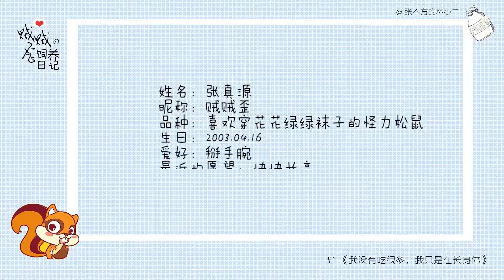【飯制】【張真源】賊賊歪的飼養日記#1【CR 槛内人的林小二】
本搬運工：這個飯制簡直是將張真源的可愛展現得淋漓盡致。忍不住大喊一聲，張真源你太可愛啦！
飯制視頻搬運獲得原作者 槛内人的林小二 許可。
原視頻標題：【张真源】【牛奶颂】贼贼歪的饲养日记#1
如若喜歡該視頻，歡迎前往原視頻地址支持原作者。
以下是原作者放在原視頻頁面的話，
姓名：张真源
昵称：贼贼歪
品种：喜欢穿花花绿绿袜子的怪力松鼠
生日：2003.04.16